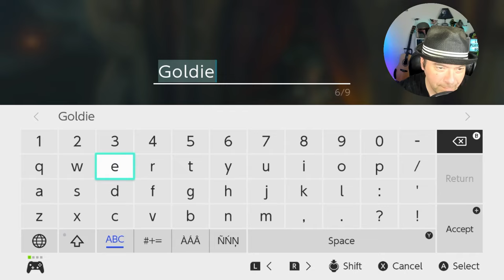FIGHT NIGHT | TEARS OF THE KINGDOM | PART 37 | FIRST TIME PLAYING